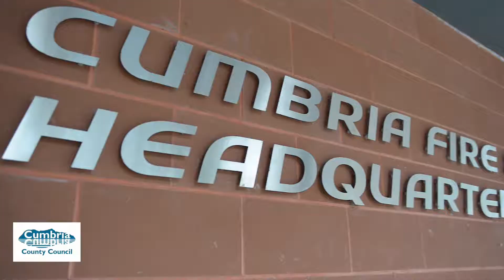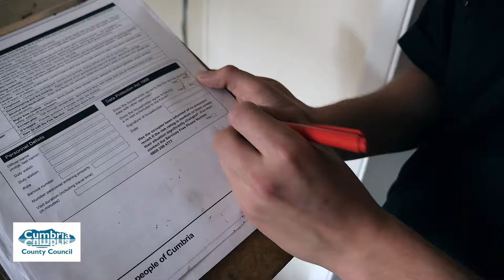FIRE FIGHTER RECRUITMENT VIDEO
Fire Fighter recruitment video for Cumbria County Council